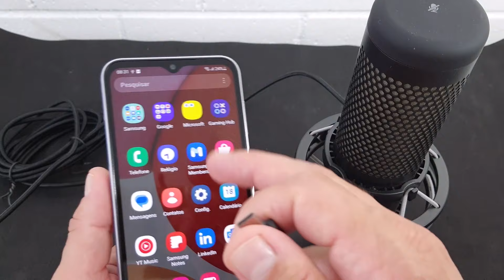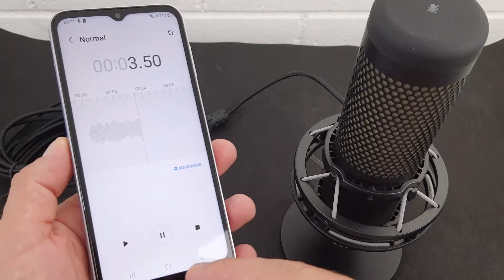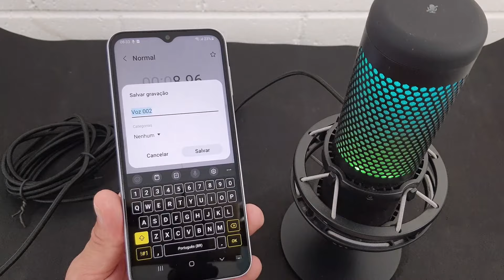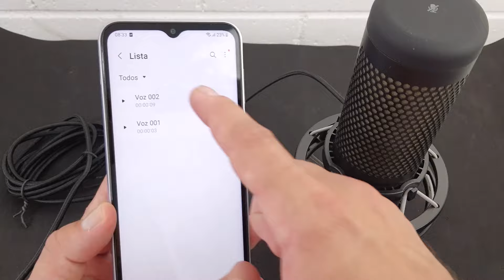COMO CONECTAR E USAR UM MICROFONE USB NO CELULAR SAMSUNG GALAXY A14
O procedimento para colocar um microfone com entrada USB no smartphone Samsung Galaxy A14 é muito simples, apesar de muitos usuários possuírem dúvidas por não saberem como fazer isso, uma vez que o dispositivo não conta com uma entrada compatível. Entretanto, tudo o que você precisa é do seu microfone e de um adaptador USB-OTG e, claro, que seu smartphone seja compatível com essa tecnologia para podermos iniciar o processo.

A boa notícia é que a maioria dos aparelhos hoje em dia são compatíveis. Dessa maneira, nós podemos inserir o OTG no celular, que se trata de um padrão criado para que dispositivos possam se comportar como controladores de outros aparelhos, e o smartphone será capaz de fazer a leitura do Microfone que possui a entrada USB. Assim, poderemos gravar áudios, telefonar, cantar e muito mais, com uma qualidade bem melhor. E para saber como fazer essa conexão basta seguir o passo a passo do vídeo.